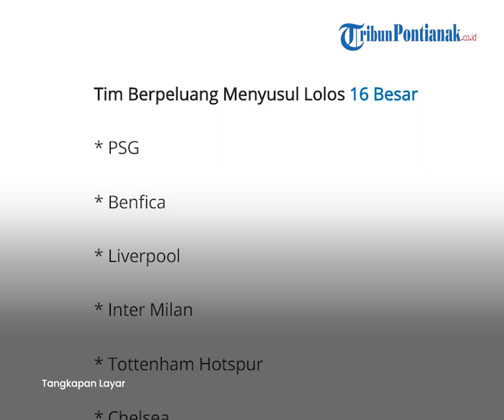🔴 Update Tim Lolos 16 Besar Liga Champions 2022/2023 Pasca Match Day ke-4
Sebanyak lima tim telah memastikan diri melaju ke babak 16 Besar Liga Champions 2022/2023 pasca Match day ke-4 tuntas digelar.

Sebelumnya Real Madrid dan Manchester City telah memastikan tempat.

Kini ada tiga tim yang dipastikan melaju ke babak playoff atau sistem gugur.

Adapun tiga tim yang menyusul lolos 16 Besar adalah Bayern Munich, Club Brugge dan Napoli.

Bayern Munich dan Napoli mencatatkan hasil fantastis dengan masih tak terkalahkan.

Wakil Jerman dan Italia itu mengoleksi 12 poin dari empat pertandingan.

Raihan Bayern Munich dan Napoli pun tak bisa dikejar oleh tim masing-masing difase grup.

Selain lima tim itu, ada enam tim yang berpeluang untuk menyusul karena raihan poin yang cukup baik hingga pekan ke-4.

Persaingan cukup seru terjadi di grup D, antara Tottenham Hotspur, Marseille hingga Sporting yang hanya mempunyai selisih 1 poin.

Begitu juga untuk grup E yang masih terjadi persaingan dengan Chelsea, Salburg hingga AC Milan.

Daftar Tim Lolos 16 Besar Liga Champions

* Real Madrid

* Manchester City

* Bayern Munich

* Club Brugge

* Napoli.

Tim Berpeluang Menyusul Lolos 16 Besar

* PSG

* Benfica

* Liverpool

* Inter Milan

* Tottenham Hotspur

* Chelsea